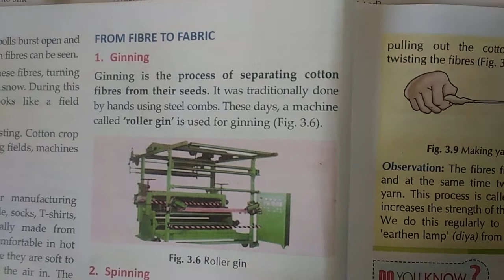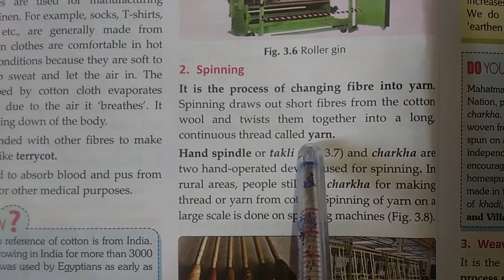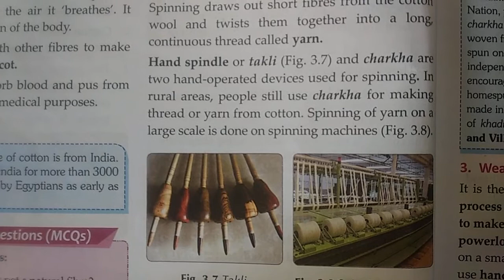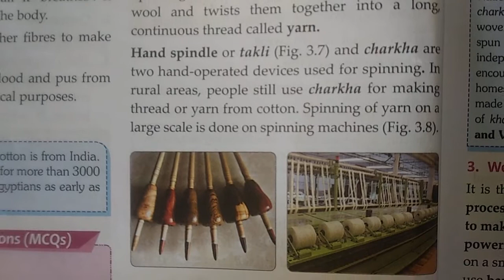Ginning l Spinning l from fibre to fabric l class -6 l part -6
In this video, I have explained about ginning and spinning of fibres.